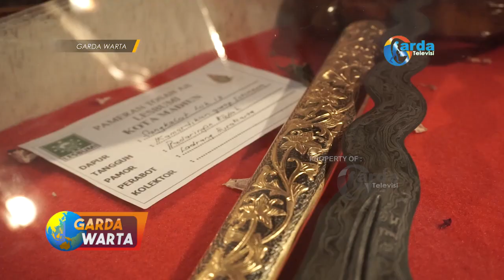MADIUN - Kenalkan Keris, Lesbumi Madiun Gelar Pameran Tosan Aji